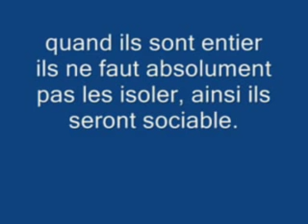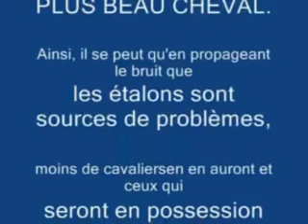étalons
une tite vidéo pour dire qu'ils sont pas si agressif quon se plait à le dire